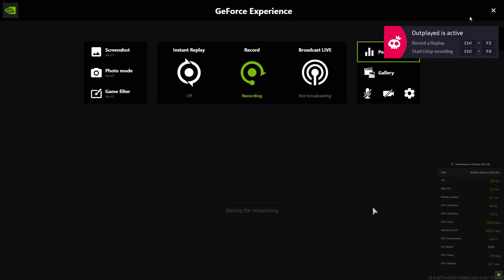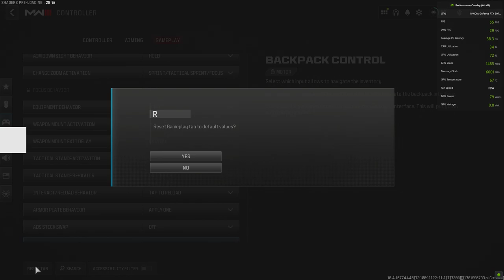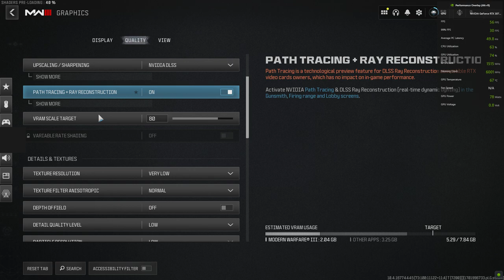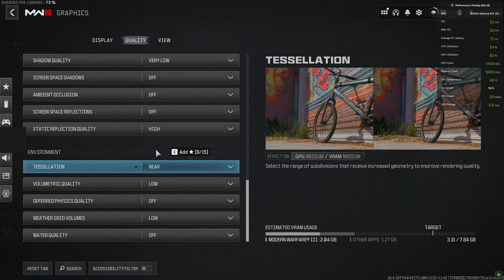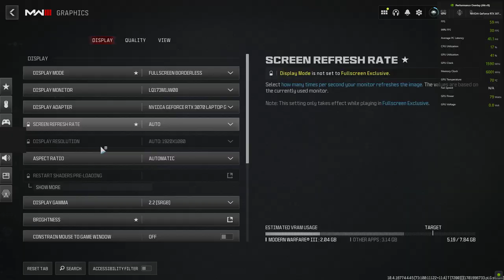Call of Duty Modern Warfare 3 2023 zombies was a laggy mess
I also crashed but i did fix the lag issues later though so  im gonna make a video tonight or tommorrow